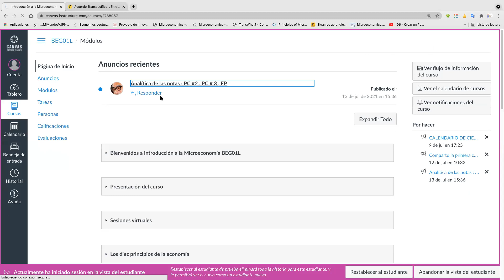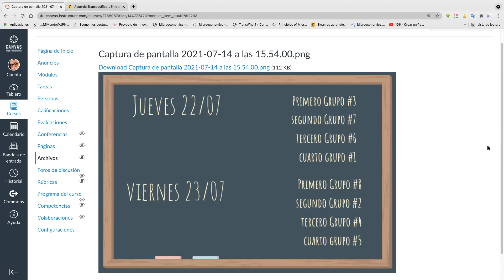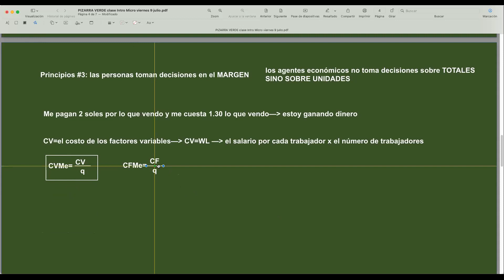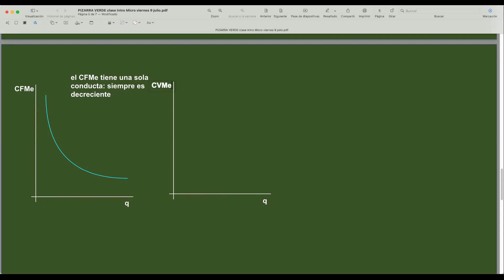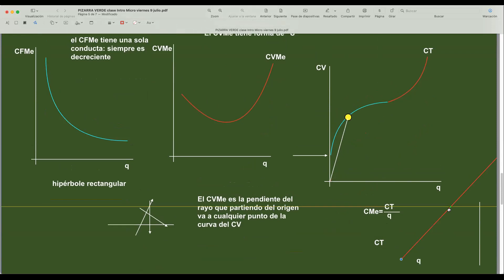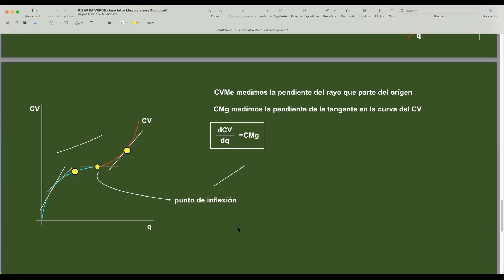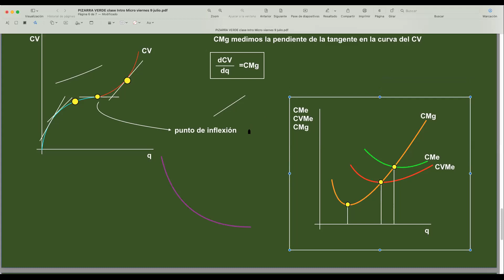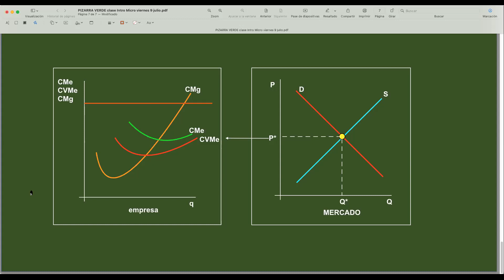Introducción Microeconomía: la oferta de la empresa